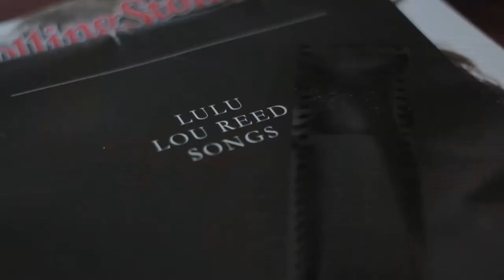"Embellecer " / David Chorne / SAS #10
Tema "Embellecer"
Voz y guitarra :  David Chorne

Cámara,edición y postproducción
 Tatiana Burgos

Registro de sonido  ,edición  y postproducción :
  Agustín Pérez  //  ig  :  @agustinperez.ph
agradecimientos:
Lucía Trentini
Mariela Guadalupe
Paula Jalife

Producción gral
Álvaro  González Novoa

Sesiones Apata Suelta 2018